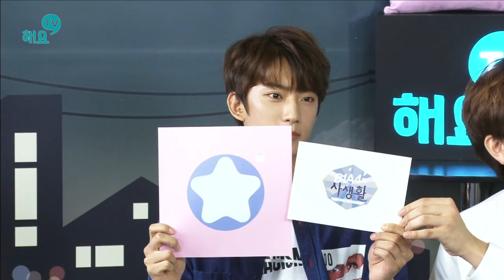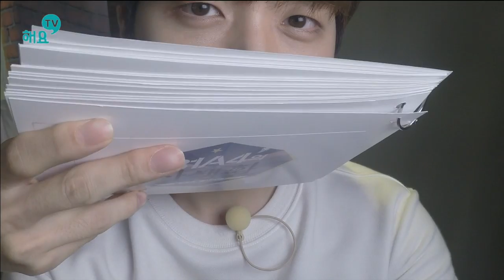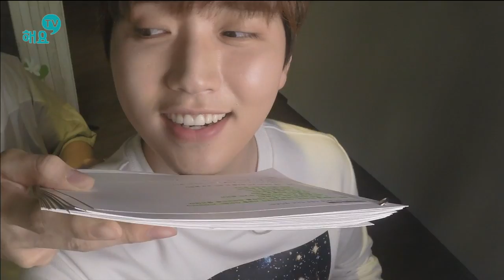[해요TV] B1A4의 사생활 1회 다시보기 FULL